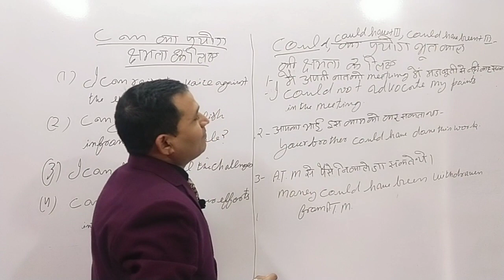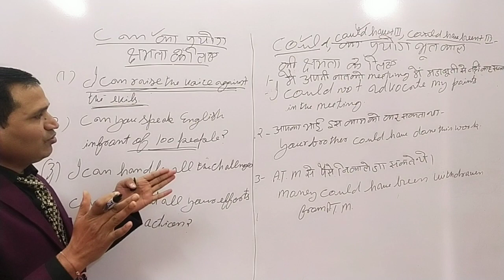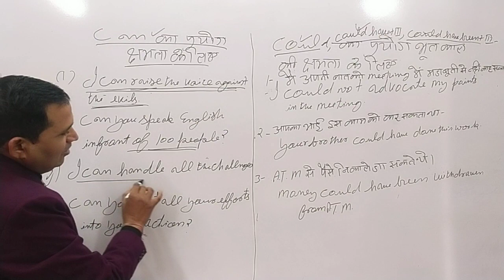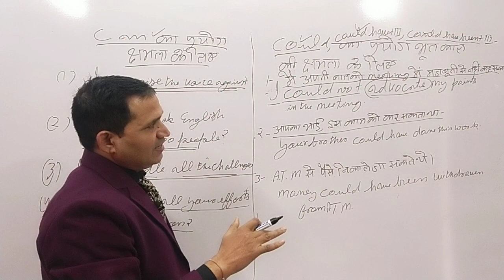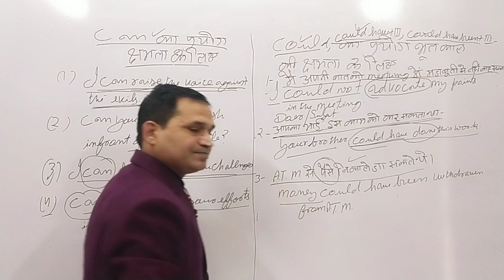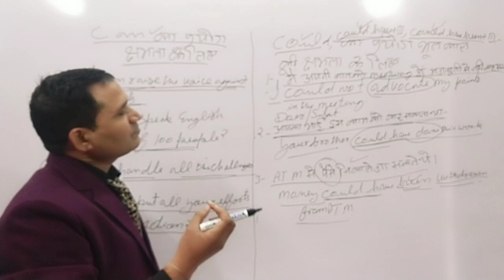Use of can, could+3rd form, could have been+3rd form